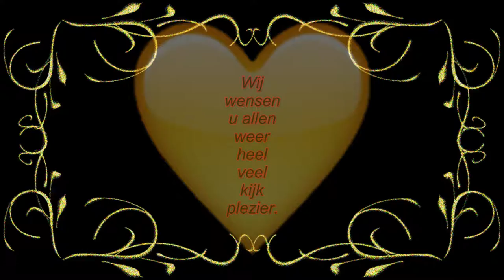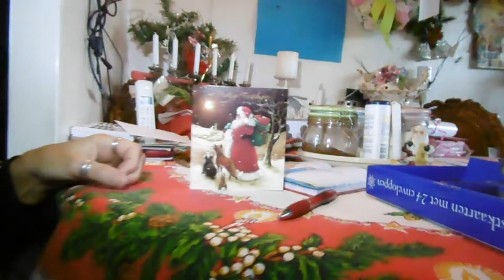donderdag huishoudelijke zorg en dat voor 3 uur maar liefst en vrijdag gezellig met Astrid#293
Megapixels: 16 megapixel
Optische zoom: 12x
Beeldsensorformaat: 1/2.33 inch
Beeldstabilisator:  Ja
Digitale zoom: 4x

Samsung Galaxy S5:
Resolutie 720x1280